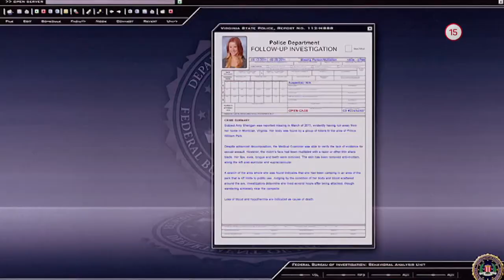Myšlienky vraha IV. (1.6.2020 o 20:!0 na WAU)